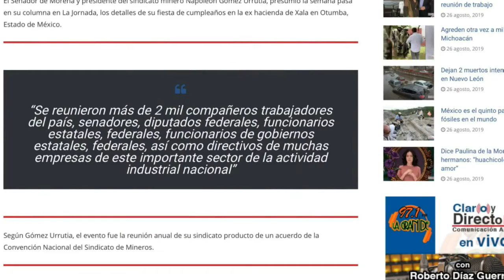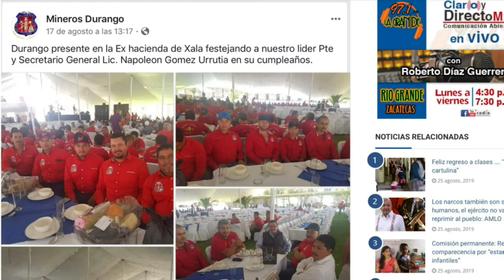|| Napito Disfraza Cumpleaños como Reunión ||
El Senador de Morena y presidente del sindicatominero NapoleónGómezUrrutia, presumió la semana pasada en su columna en La Jornada, los detalles de su fiesta de cumpleaños en la ex hacienda de Xala en Otumba, Estado de México.